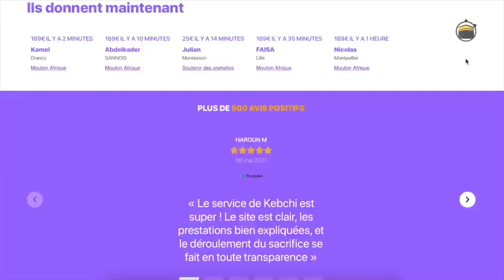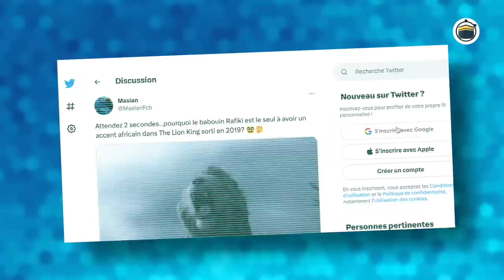LES MESSAGES CACHÉS DANS LES DISNEY ( horrible )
Profitez de cette opportunité unique d'honorer votre sacrifice de l'Aid en mandatant KEBCHI qui s'occupera de tout. Plus d'information sur ce lien